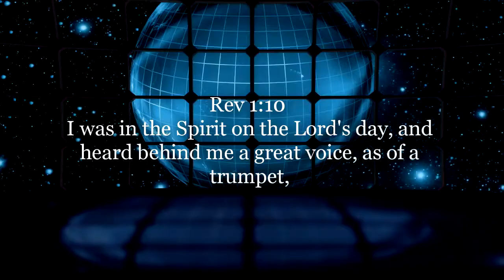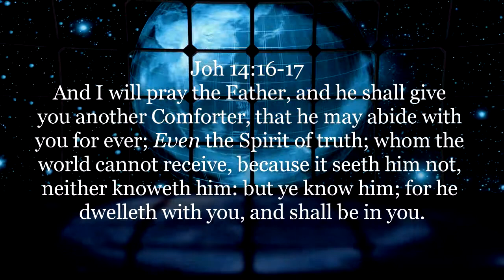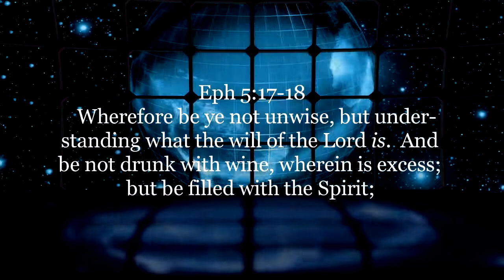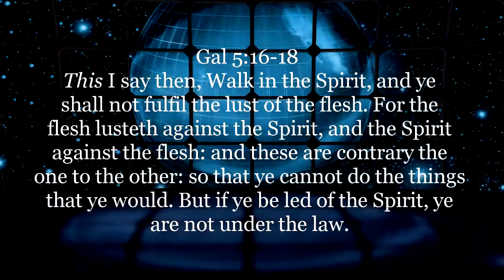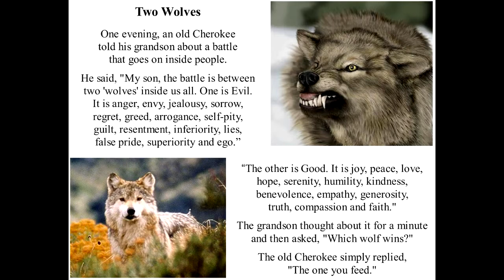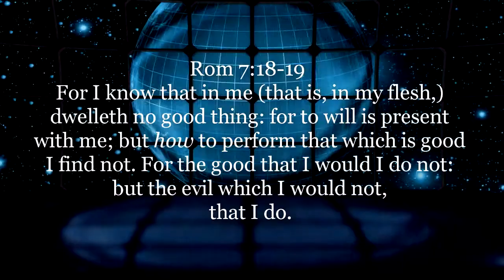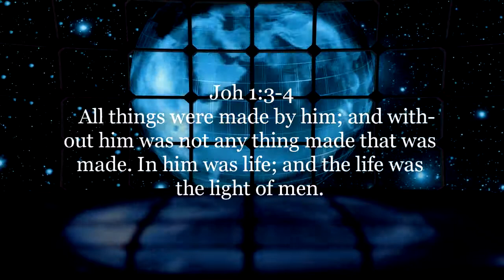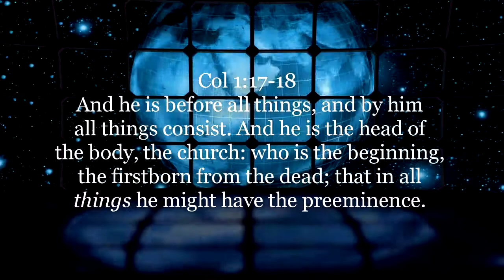Revelation 1 Part 3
This is the third installment in the Revelation series.  This covers being in the Spirit as John the Revelator was on the Lord's day and also the voice of a trumpet.  The book of Revelation is often shyed away from but there is much truth and foundational doctrine contained within its pages.  Come with me on a journey through the book of Revelation on Cross Examination.